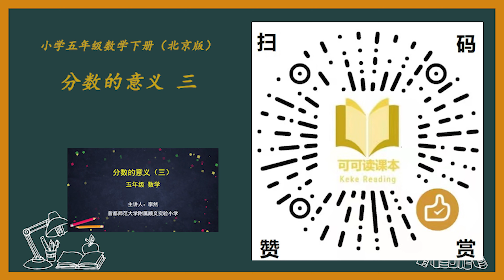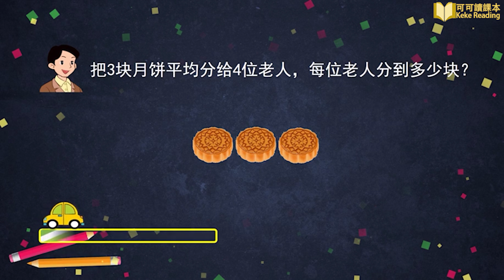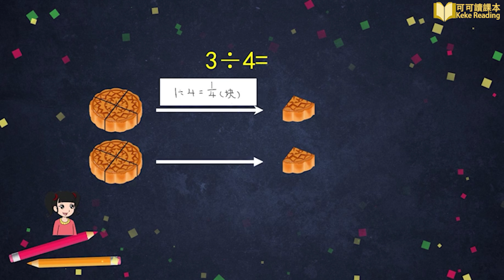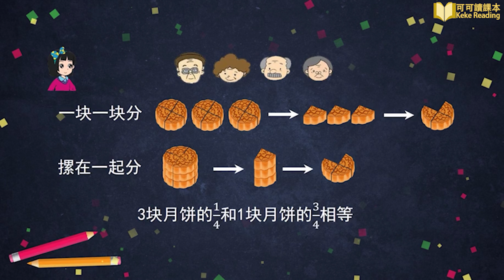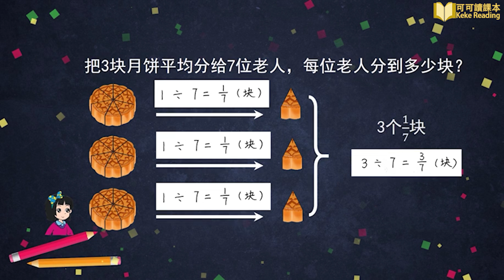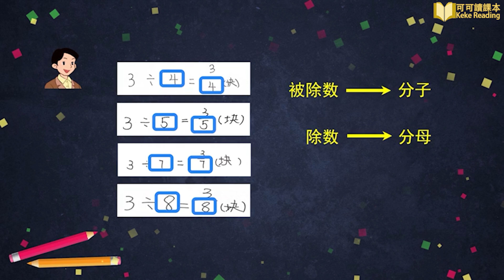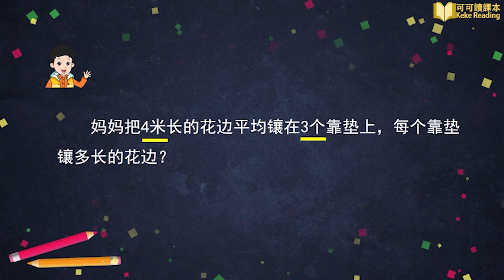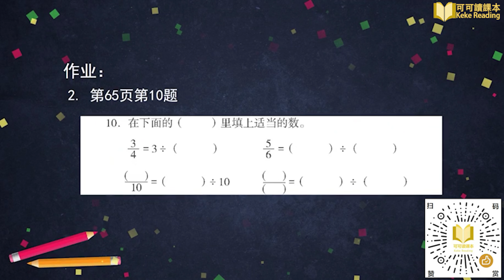分数的意义 三 小学数学五年级下册 北京版